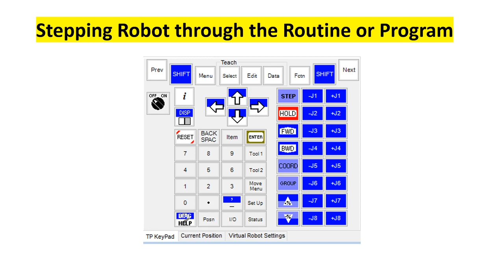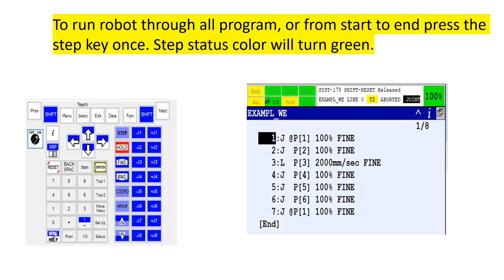fanuc robot teach pendant training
The Teach Pendant is a hand-held robot control terminal that provides a
convenient means to move the robot, teach locations, and run robot
programs. It features a four-line 20-character LCD display, a 45-key keypad,
a live-man switch, and an emergency stop (e-stop) button.
The teach pendant is a useful tool, allowing you to move away from the host
computer terminal and control the robot locally. Typically a robot application
is programmed with teachable variables using the RAPL programming
language. Once the application is setup, it is convenient to use the teach
pendant to teach the locations for the application
In this Tutorial by Automation Academy TV which is intended to get
you started using the teach pendant. By working through the tutorial, you
become acquainted with basic pendant operation before moving on to the
details of teach pendant operation
 The teach pendant pendant consist of
• Keypad
• Live-Man Switch
• E-Stop
• Screen